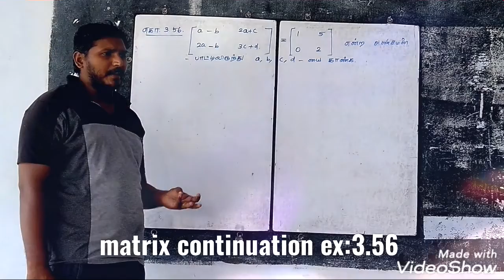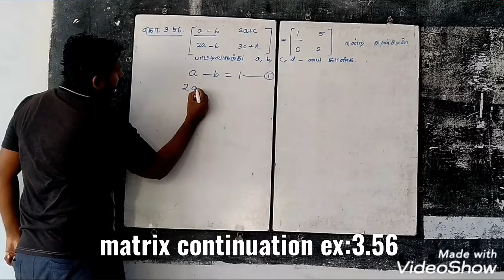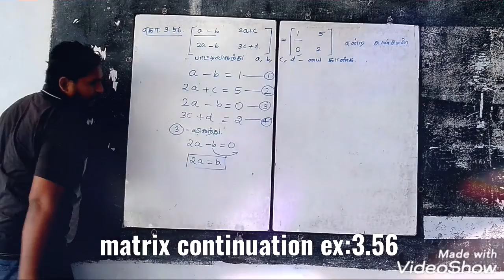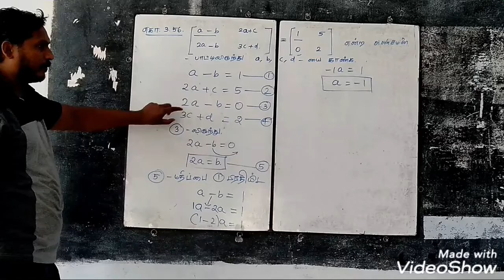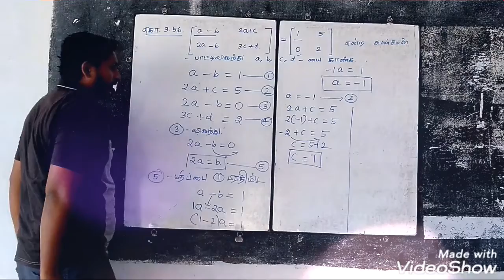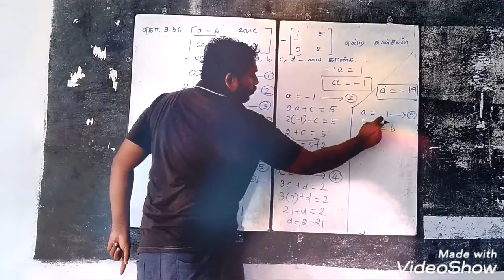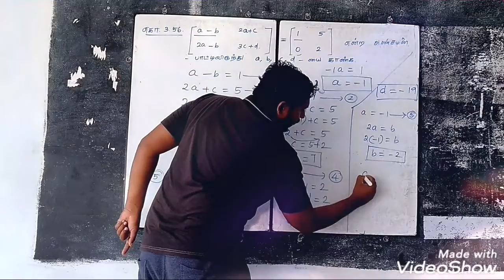Matrix continuation part 2